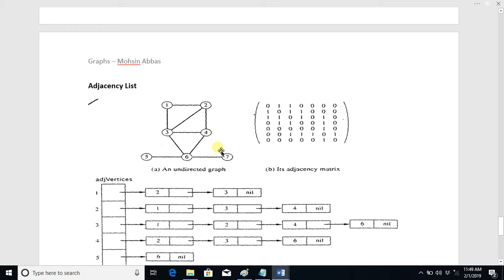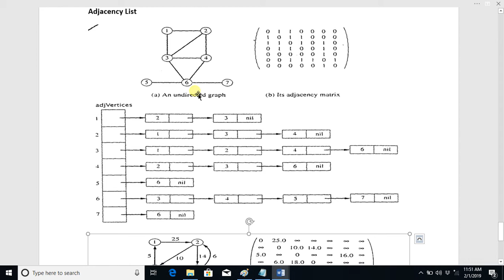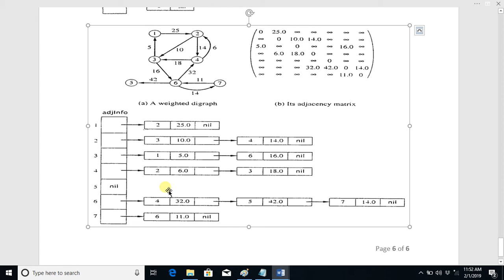Graph Adjacency List